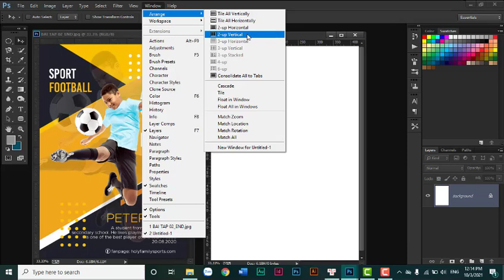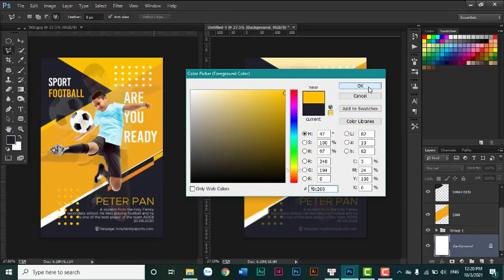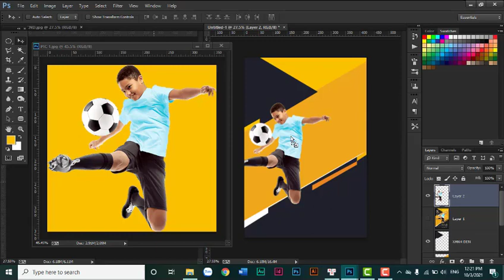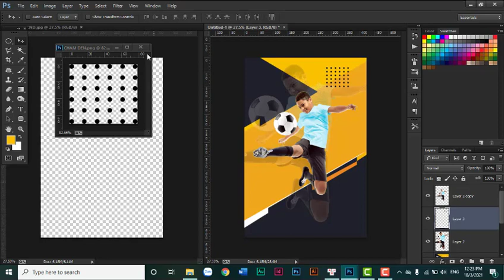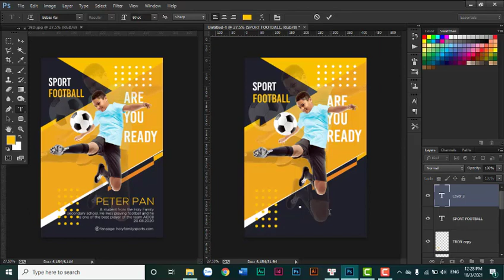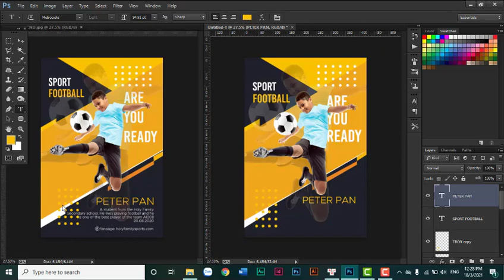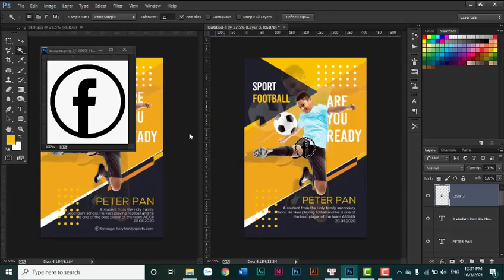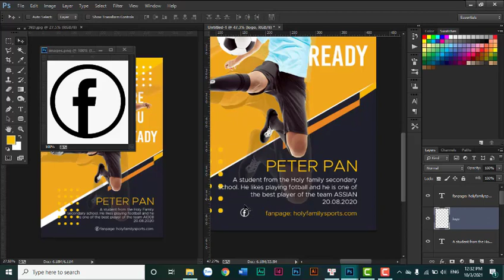✅Session 2C : Bài Tập Cắt Ghép Hình cơ bản 2 🍀Photoshop Căn Bản Cho Người Bắt Đầu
🍀Trong video này, mình sẽ hướng dẫn các bạn cắt ghép ảnh cơ bản, áp dụng những thao tác với vùng chọn và layer chúng ta đã nói ở những bài trước. Hy vọng sẽ giúp ích cho các bạn.